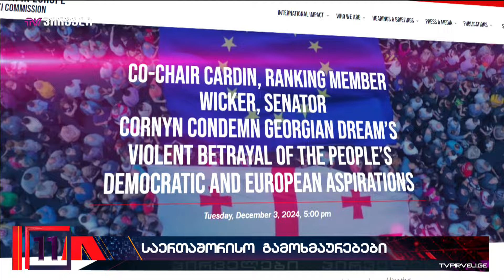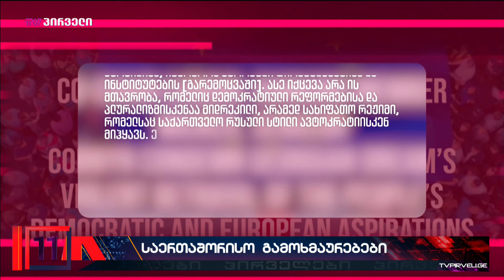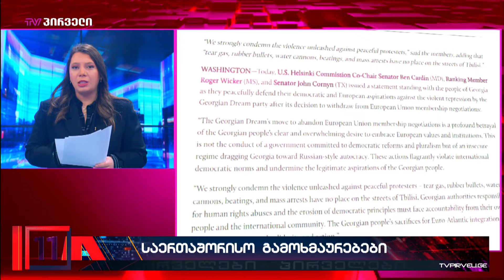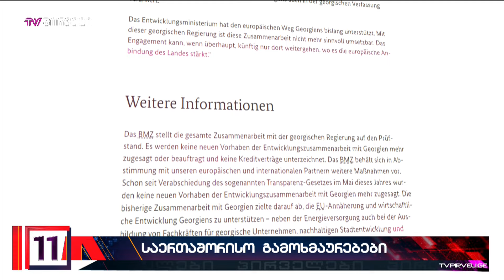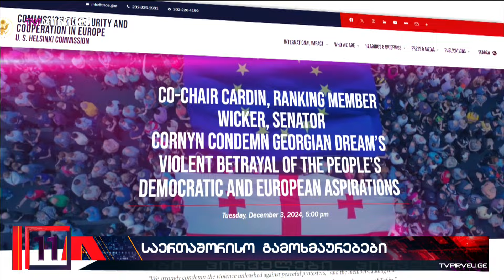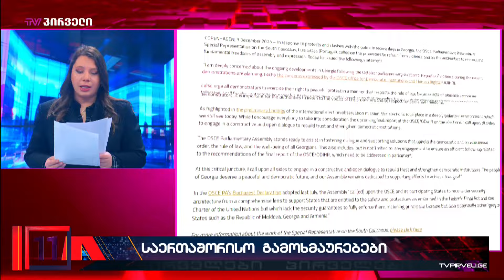ოლიგარქის თვითგამოცხადებულ მთავრობაშთან ურთიერთობას წყვეტს გერმანიაც